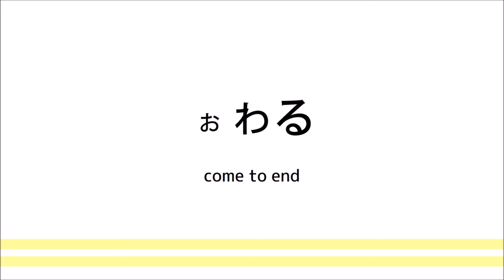How to pronounce 「owaru｜おわる｜終わる」 Japanese vocabulary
In this video, you'll learn how to say「to finish, come to end」in japanese

1) pronounced with a clear and neutral voice
2) pronounced by one letter at a time
3) pronounced with a natural tone of voice